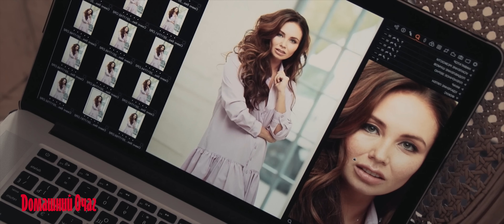Бэкстейдж со съемок обложки: Ляйсан Утяшева (ноябрь 2015)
Домашний Очаг.
Бэкстейдж фотосессии Ляйсан Утяшевой. Ноябрь 2015
Студия: MotionEmotion.